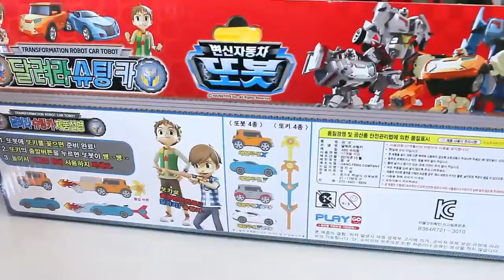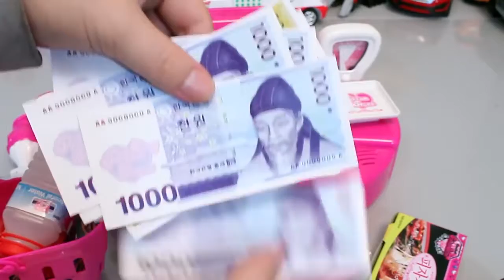Spiderman Play Doh & Learn Colors Play Doh Disney Princess ❤︎ HavyToys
Top 50 Songs Billboard This Week October 07
Billboard top 50 songs of the week September 30
Billboard top 50 songs of the week August 12

Wheels On The Bus w TAYO Little Bus Nursery Rhymes Song Video For Kids HT BabyTV Xe Buýt Nhỏ TAYO✔
The Queen Cafeteria in Halong Bay bus ❤ Wheels On the Bus Song Nursery Rhymes 4 Kids | HT BabyTV ✔︎
주의! 타요는 키 큰 나무에 붙어. 타요 조심! 파인 트럭 구조는 타요 버스를 덫. 실제 생활에서 타요 버스. Tayo Bus in Real Life | HT BabyTV ✔︎

spiderman play doh, スパイダーマンプレイDOH, 스파이더 맨 플레이 DOH, spiderman jeu doh, doh gioco Spiderman, spiderman doh bermain, spiderman fabula doh, doh jogo do Homem-Aranha, играть DOH Spiderman, DOH juego del hombre araña, ஸ்பைடர்மேன் நாடகம் DOH, స్పైడర్మ్యాన్ DOH, เดอร์แมน DOH เล่น, doh chơi người nhện, स्पाइडरमैन खेलने DOH, spiderman play doh

learn colors play doh disney princess
色はディズニープリンセスDOH遊ぶ学びます
배우 색상 DOH 디즈니 공주를 재생
apprendre les couleurs jouent princesse doh disney
imparare colori giocano doh principessa Disney
belajar warna memainkan doh disney princess
discere ludere coloribus doh Disney reginae
aprender as cores têm doh Disney Princess
узнать цвет играет DOH DISNEY PRINCESS
aprender colores plastilina princesa de Disney
அறிய நிறங்கள் DOH டிஸ்னி இளவரசி விளையாட
తెలుసుకోవడానికి రంగులు DOH డిస్నీ ప్రిన్సెస్ ప్లే
เรียนรู้สีเล่น DOH Disney Princess
học màu sắc chơi doh Disney công chúa
जानने के रंग खेलने DOH डिज्नी राजकुमारी
lernen Farben spielen doh Disney Princess